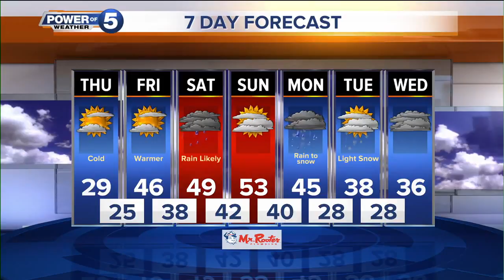Cleveland weather forecast